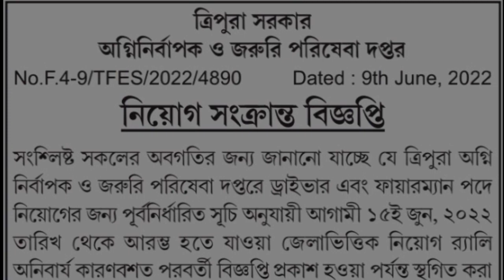ত্রিপুরা রাজ্যের Fireman/Driver rally Postponed 2022 || Tripura Fire service Department